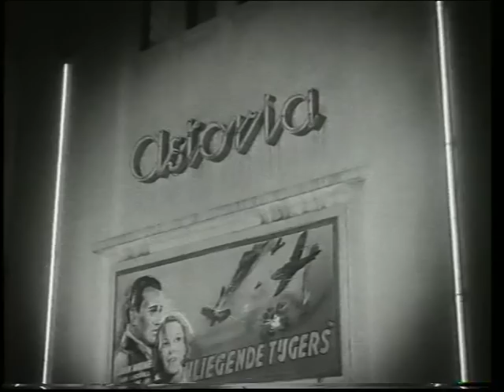Dordrecht; Astoria Theater 1948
Bioscoop aan de Voorstraat van 1918 tot 1985.
Opname is uit 1948, tgv het 25 jarig bestaan van Centrafilm.